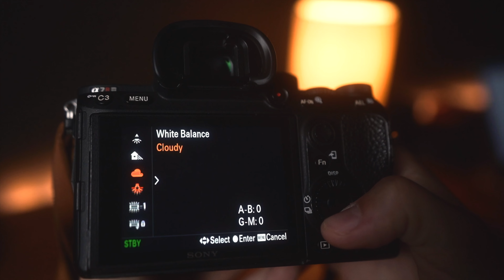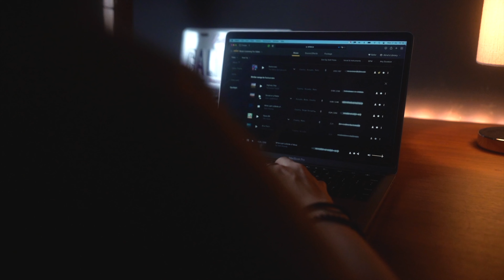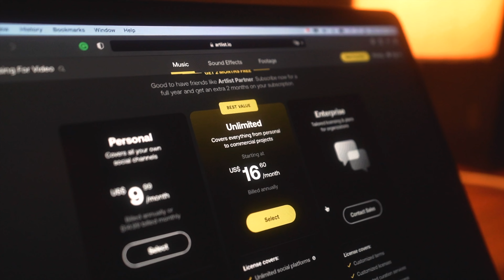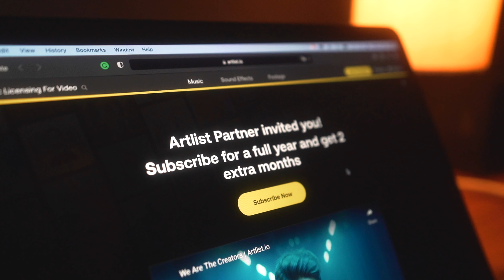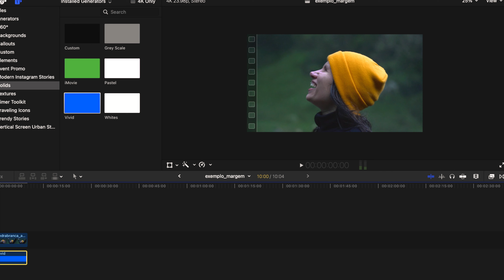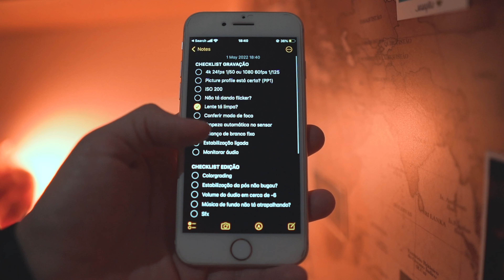MEUS 5 PIORES ERROS COMO FILMMAKER | E como NÃO cometê-los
Neste vídeo eu falo sobre meus 5 principais erros como filmmaker e como não cometê-los mais!

• MÚSICA e SFX: Aproveite nosso link para ganhar 2 meses a mais GRATUITOS no ARTLIST

• Conheça o ARTGRID: o banco de vídeos do Artlist e ganhe +2 meses GRATUITOS

• Conheça também o MOTION ARRAY: tudo o que um creator ou um editor de vídeos precisa, em um site só e de maneira ilimitada

- SEGURO VIAGEM ou use o CUPOM: MUNDOSEMMUROS5